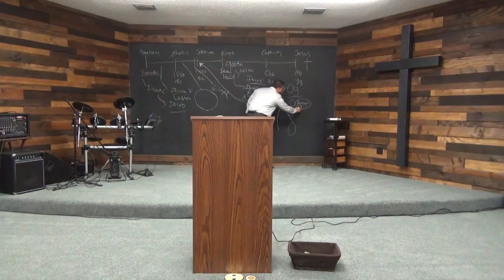There Are Still Jerichos on the Other Side of Jordan